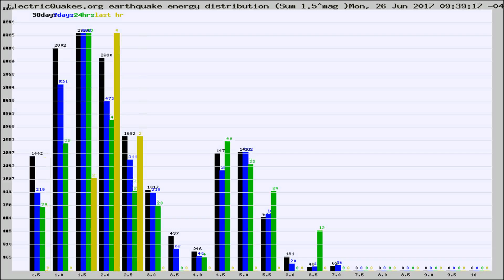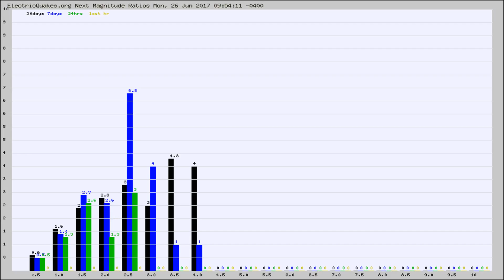Todays_Hourly_World_Earthquake_Statistics_from_ElectricQuakes.org_06-26-17+10:02:01